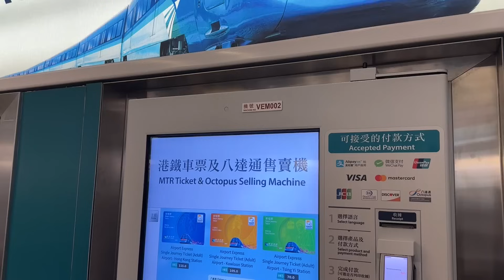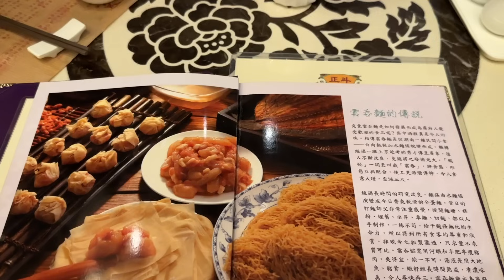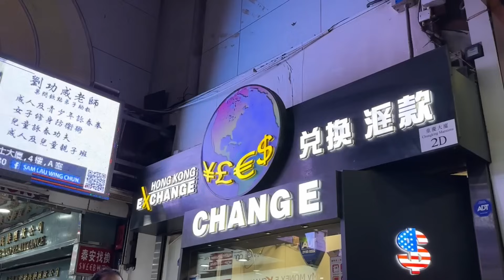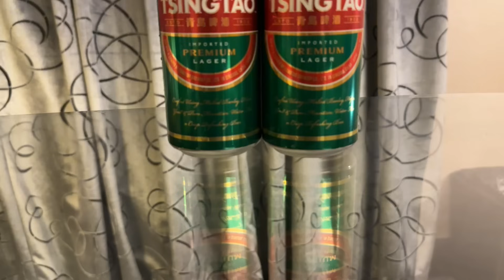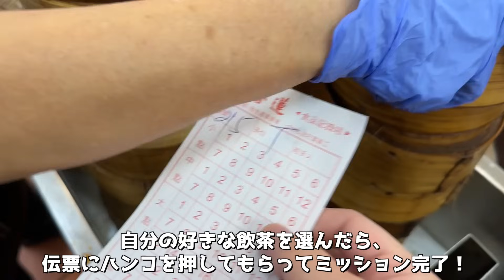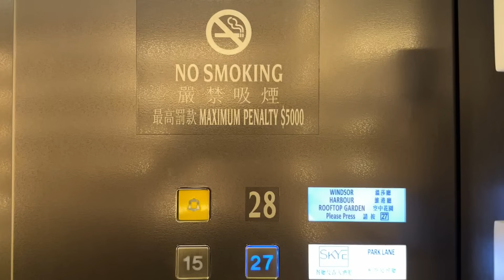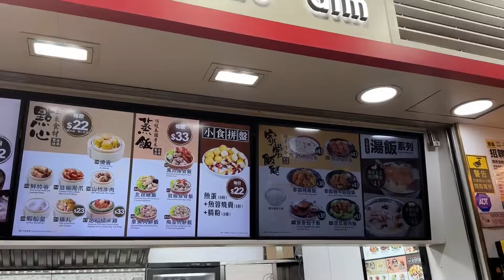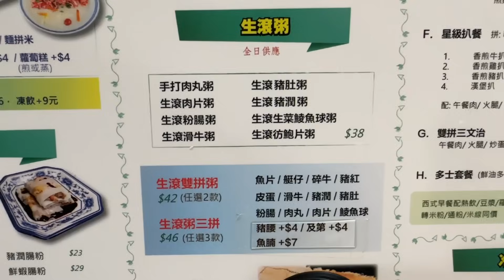香港に行くなら絶対にコレを見て！本場で食べる香港グルメ&香港の夜景が最高過ぎた！好食！(香港/九龍島/中環/上環/チムサーチョイ)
みなさんこんにちは！トラベルスキル向上委員会です！

トラベルスキル向上委員会の海外編の第3段！今回は香港に遊びに行ってきましたー！
前回訪れた台湾から、香港エクスプレスを利用して片道13,000円位で香港にやって来れましたー！

香港のご当地グルメを堪能しつつ、気になっていた海外のマクドナルドにも行けて充実感がハンパなかったです！
色々な人から事前に聞いていましたが、香港は少し物価が高めだったかな？それでもナイトショーやルーフトップバーからの夜景も見れて、心がとても満たされました😎
次回は今回の動画の途中で寄ったマカオの動画をお送りしますので、ぜひそちらも楽しみにしてください！

◯僕が行ったお店が分かる「トラスキまっぷ」
（※iPhone（iOS）とAndroidどちらからもダウンロードできます！)

【今回行ったお店】↑アプリを使うと、地図上でお店が一目で分かる！

◯正斗粥麵専家
香港の名物「ワンタン麺」が食べられる人気店

◯蓮香居
香港で老舗の飲茶屋さん、強気で席をとりに行くことが大事！

◯ ルーフトップバー（ザ パーク レーン 香港 ア プルマン ホテル）
結構高めだけど景色が抜群なので、1杯だけ飲みに行くのが良いかも

◯ 唐記包點
香港でメジャーな点心販売のチェーン店

◯ 知粥嘗楽
朝7時から営業しているお粥屋さん

【サブチャンネル、グッズ、SNSもよろしくお願いします！】

◯Twitter (※動画の更新情報はこちらをチェック！)